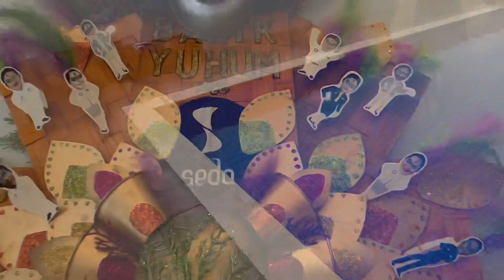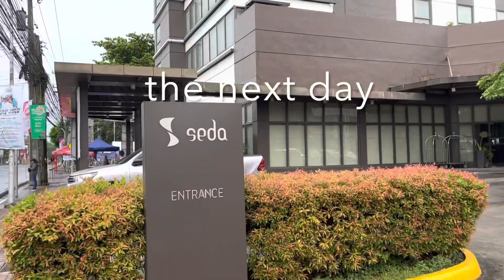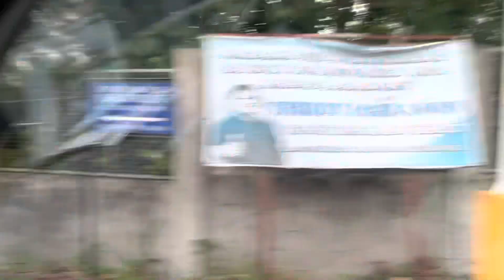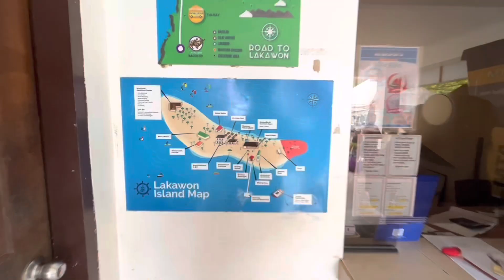BACOLOD AND LAKAWON ISLAND.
My first time visiting Bacolod city and Lakawon island.